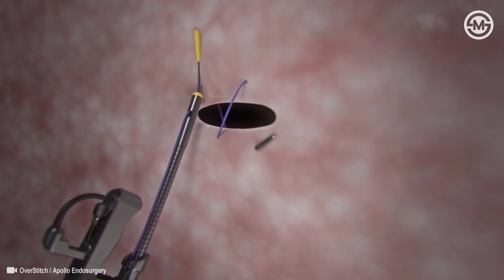Single Channel Endoscopic Suturing System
Endoscopic Suturing System enables advanced endoscopic surgery by allowing physicians to place full-thickness sutures through a flexible endoscope.